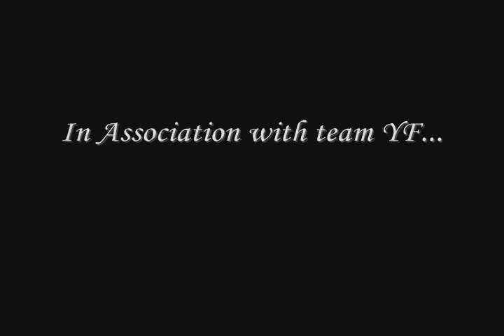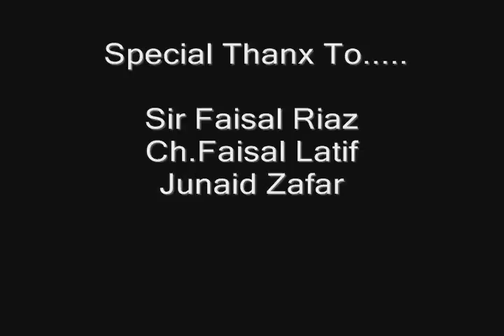dabs (The Ant Movie)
made by Darab Ali to take part in an animation competition in MUST Mirpur University of Science & Technology. Mirpur (A-k)